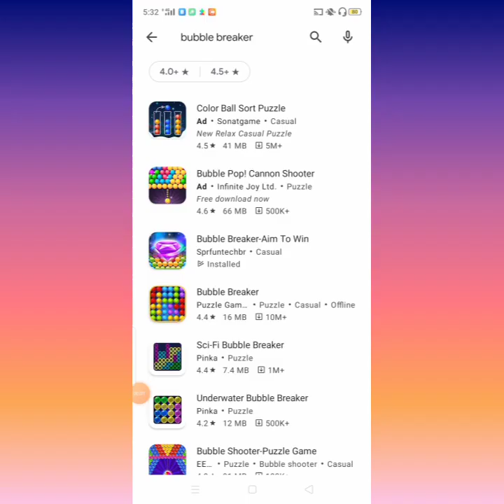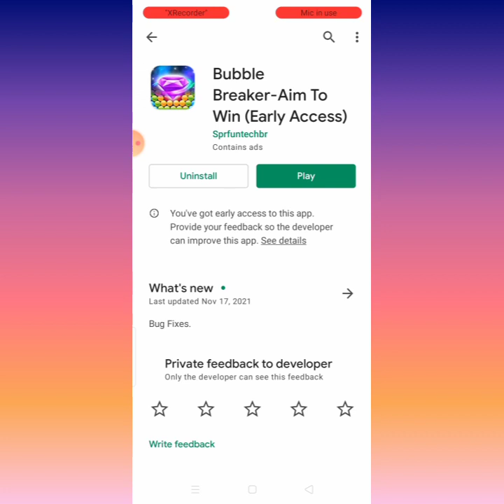Bubble Breaker legit or scam